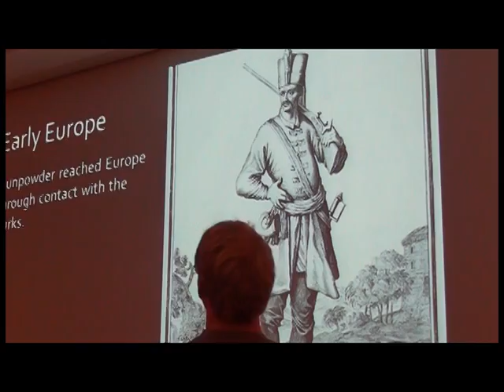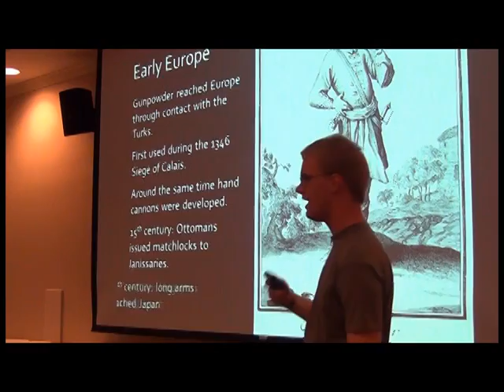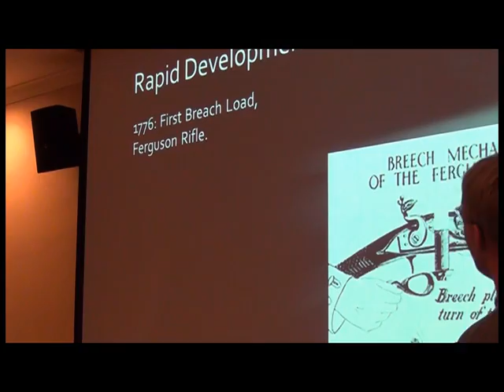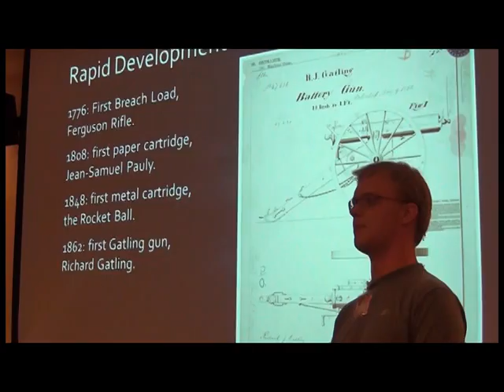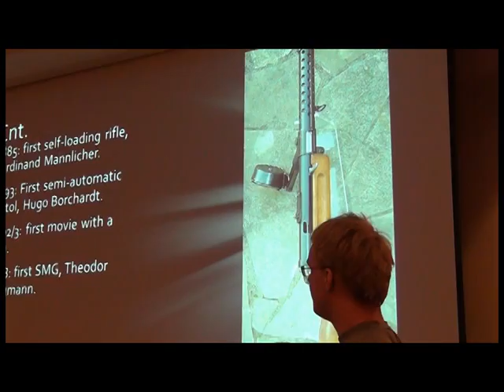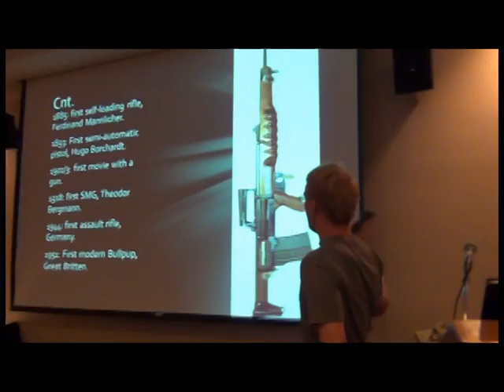NDK 2011 Guns 2: History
At the anime convention Nan Desu Kan, a brief history of firearms in Japan is given.  Early ones were tubes on spears.  Japan gasped guns brought by Portuguese c.a. 12th century and even made their own developments.  Shogun did not like great equalizer.  Europe made many advancements during Japan's isolation.